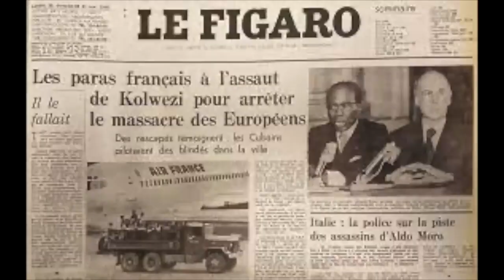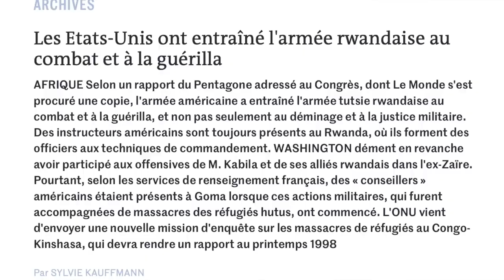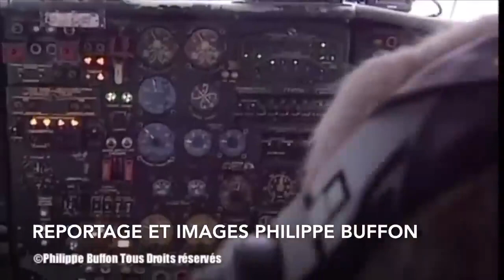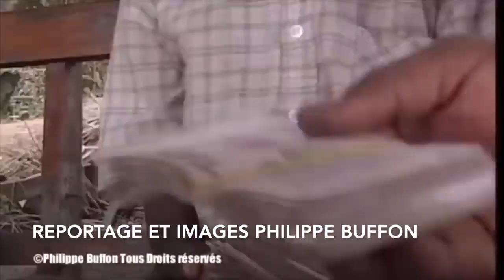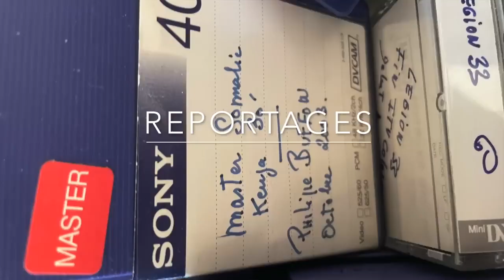Comment les USA ont abattu le régime du président du Zaïre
Comment les Etats-Unis ont mis fin à la présidence de Mobutu
Comment ils ont déstabilisé le Zaire , via le Rwanda , et ses milices..Qui par ailleurs continuent a s'infiltrer au Congo et a piller les ressources minières du pays